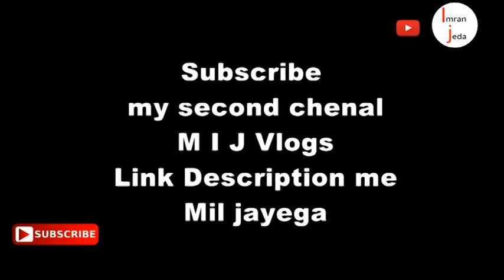Qirat By. Hazrat molana qari mohhmad irfan sahab faizy / Aman studio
Aman digital studio anjar kutch
video by.imran jeda
editing by.imran jeda